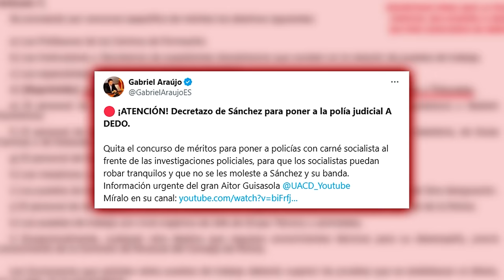🔴¡ATENCIÓN!🔴 DECRETAZO DE SÁNCHEZ para poner a la polícia judicial A DEDO Y TAPAR LA CORRUPCIÓN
¡ATENCIÓN! En este video, analizamos el decreto de Sánchez para poner a la policía judicial a dedo y tapar la corrupción. ¡No te lo pierdas en distritotv!distritotv